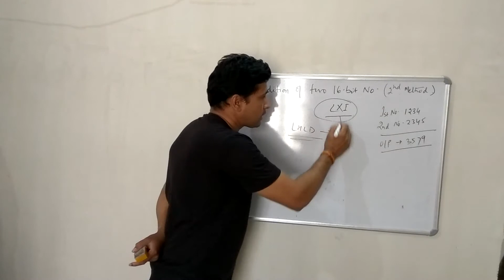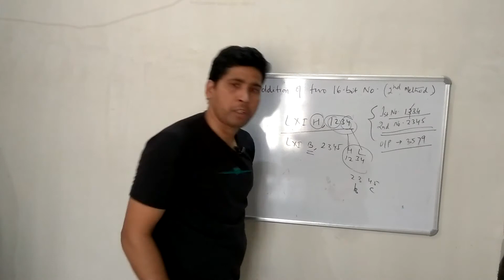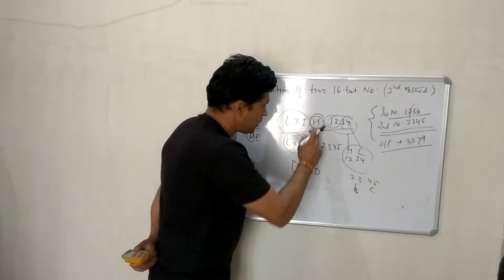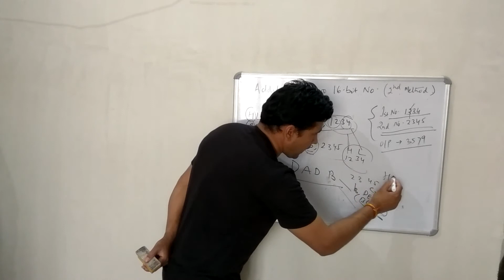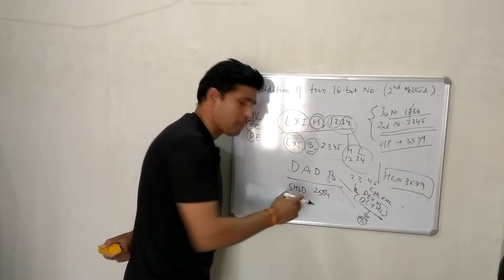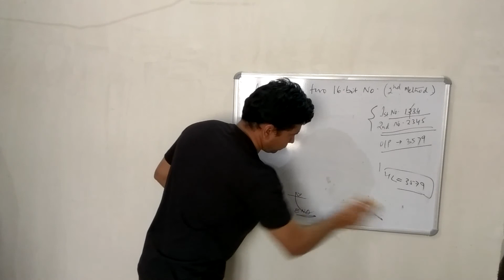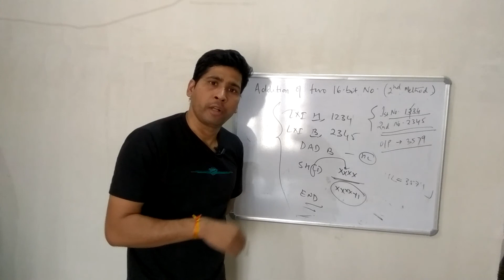How to Add Two 16-bit Number (2nd Method)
This video describe the procedure to add two 16 bit number using the LXI instruction. There are various method discussed in microprocessor to add two 16-bit number. One of them is this. This is easiest method to add two 16-bit number in microprocessor.

2-16 bit addition in 8085 microprocessor language.
8 bit addition in 8085 | 16 bit addition in 8085 | addition with carry in 8085
Addition of 2 16 bit numbers of 8085 microprocessor
Addition of Two 16 Bit Numbers-8085 Microprocessor | Som Tips
Tutorial  7 Addition of two 16-bit number
(MP) How to Add two 16-bit number
program for adding any two hexadecimal numbers present in memory.